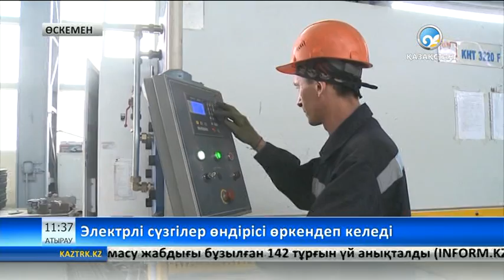Электрлі сүзгілер өндірісі өркендеп келеді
(c) 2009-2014, Қазақстан Ұлттық арнасы бойынша баламасы жоқ берегей кәсіпорында қазір 200 адам жұмыс істейді.